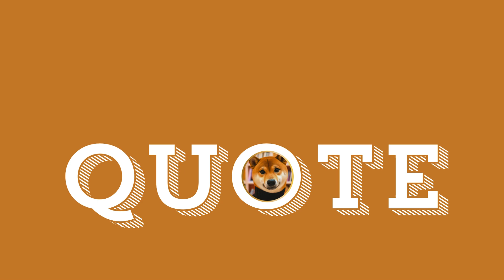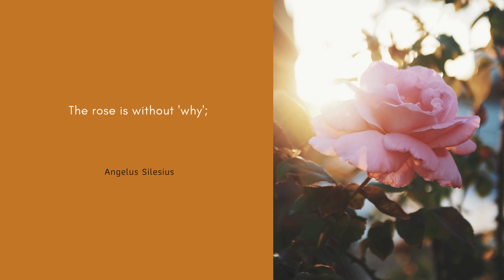(Philosophical Quote) "Everything is full of gods."